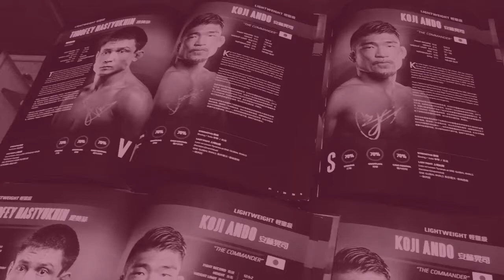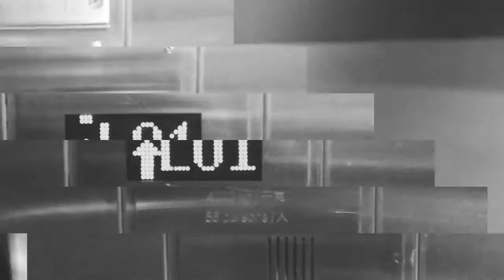Road to ONE Championship Macau with Marcin Prachnio 2 days before Fight Day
Behind the scenes of ONE Championship Macau. Watch Marcin Prachnio getting ready for his fight vs Gilberto Galvao!